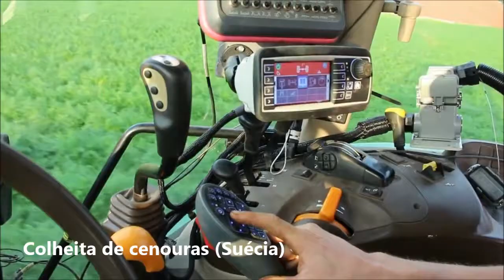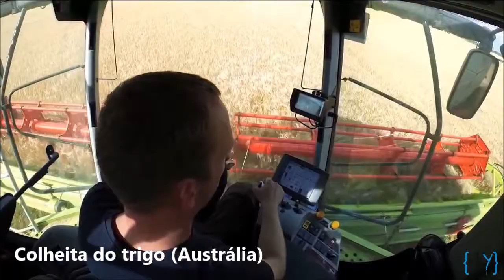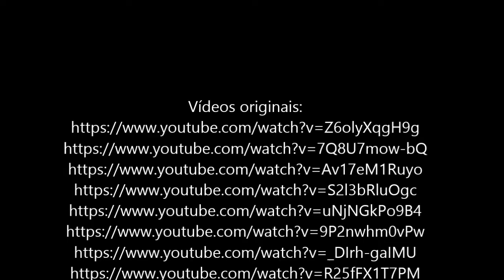Agricultura moderna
Este vídeo foi realizado com excertos dos seguintes vídeos (This video was made from parts of the following youtube videos):